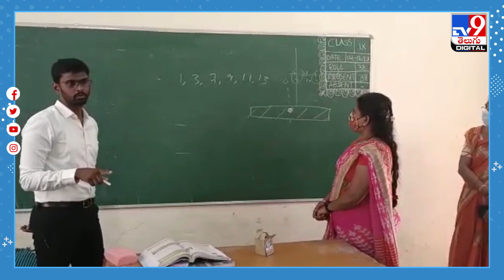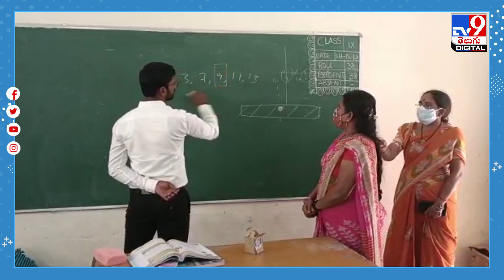పాఠాలు చెప్పిన సబ్‌ కలెక్టర్‌..సబ్జెక్ట్‌ ఏంటంటే..? - TV9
Credit: NewsUpdates | Jyothi/Producer | Chennaiah/Editor